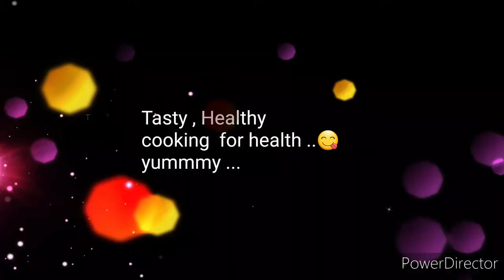Shrimp Beriani Home Made style /Serve with Steam vegestables / healthy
This vedio Content how to Cook Shrimp Beriani